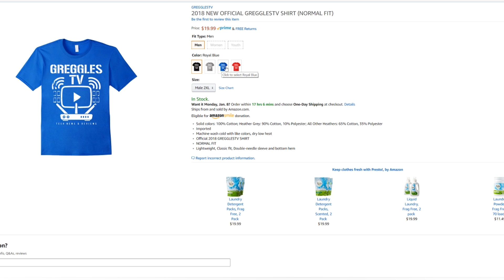2018 NEW OFFICIAL GREGGLESTV SHIRTS AVAILABLE NOW!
2018 NEW OFFICIAL GregglesTV T-Shirts FOR SALE ON AMAZON!!